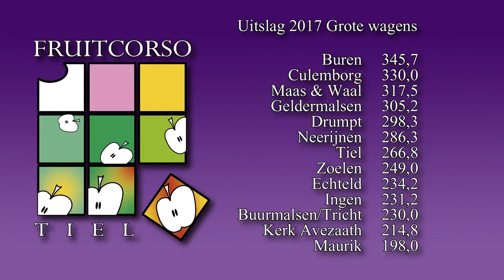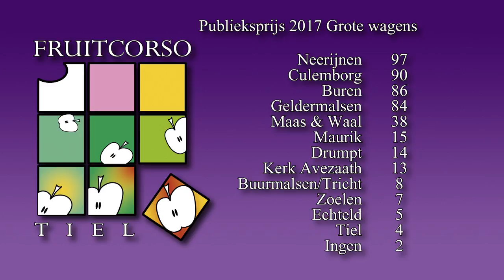Het gevoel van het Fruitcorso 2017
Compilatie en achtergronden bij het fruitcorso 2017 in Tiel.  Presentatie: Sari van Baren en Meine Boonstra.